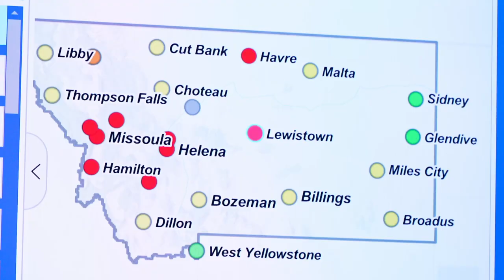Longer wildfire season in Montana means more days with low air quality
A U.S. Forest Service study shows that wildfire season in Montana has grown longer, contributing to more days with lower air quality.